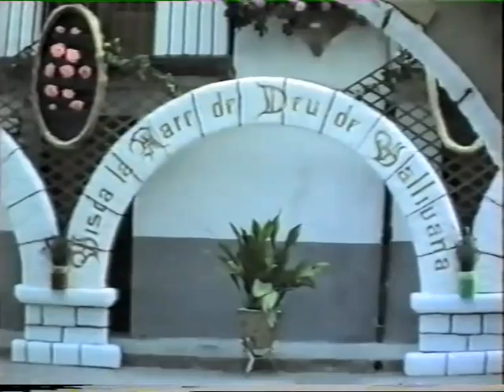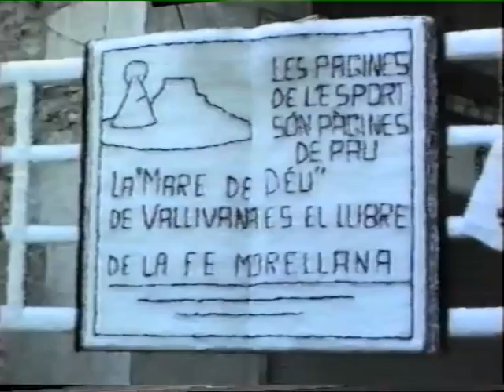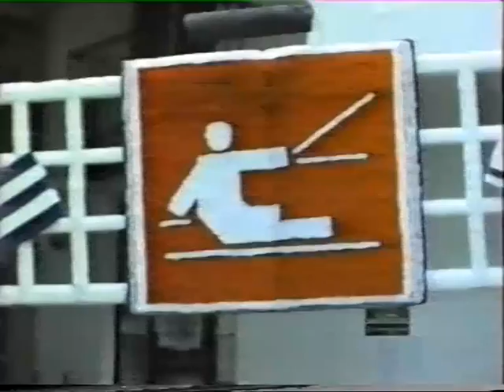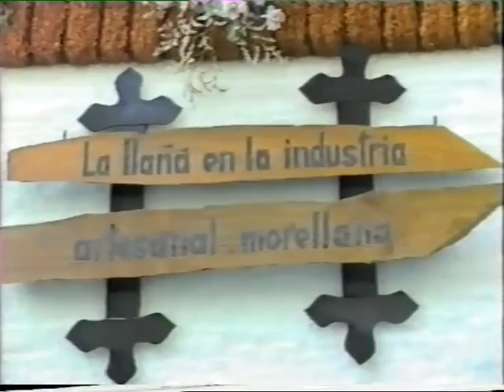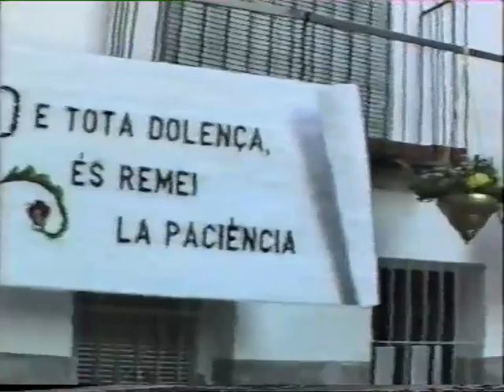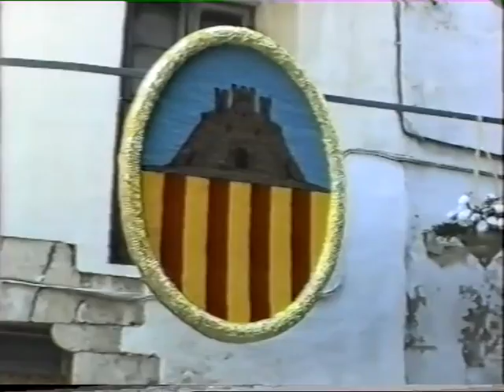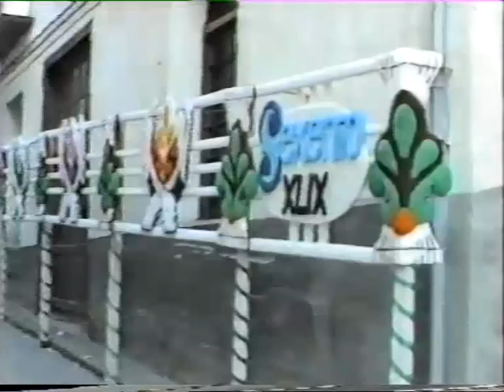1988 Sexenni XLIX. Carrers. imatges d'Eduardo manero.